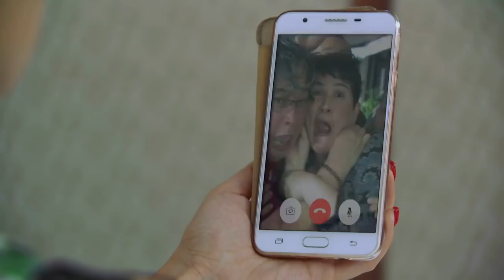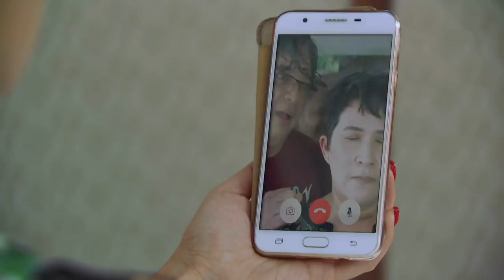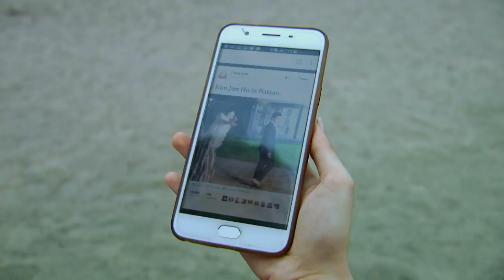My Korean Jagiya: Full Episode 30